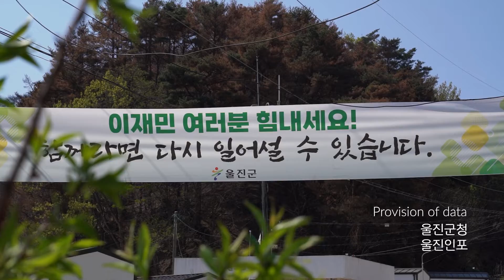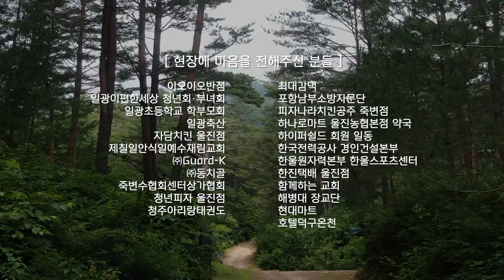[경상북도 소방본부] 울진 : 색을 빼앗긴 마을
‘울진 : 색을 빼앗긴 마을’은 213시간 동안 일어난 울진 산불의 전체적인 상황을 중요 사건들 위주로 재구성하여 간략하게 울진 산불에 대해 알 수 있는 영상입니다. 또한 “재난이라는 어려운 상황 속에서도 희생정신을 발휘하여 각자의 자리에서 최선을 다하는 사람들이 있었기에, 산불을 이겨낼 수 있었다”라는 메시지를 담고 있습니다.